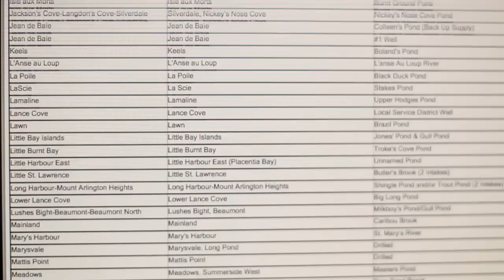FaceForward: Kelly Vodden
Dr. Kelly Vodden and her team have been working to get to the root of potable water issues in rural Newfoundland and Labrador. Dr. Vodden is a member of a group of Memorial University researchers (community-based, government and academic) focused on rural and regional development.

An associate professor (research) with the Environmental Policy Institute and Division of Social Sciences at Grenfell Campus, Dr. Vodden’s interest in drinking water issues began with a community-based study in Indian Bay in spring 2012, which led to a province-wide study that began in winter 2013.

Dr. Vodden and her team of colleagues from both St. John’s and Grenfell Campus decided to tackle the worldwide challenge of providing safe, clean drinking water to all citizens, starting in Newfoundland and Labrador. The team recently released an eye-opening report.